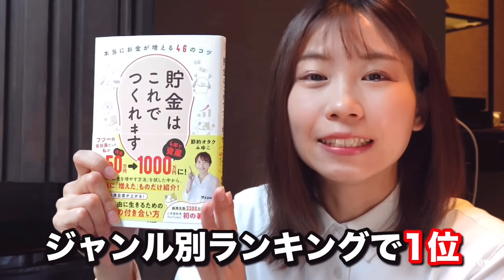【S&P500派VS全世界株派】夫婦でセミリタイア目指すがまぐちさんに1600万円貯めた秘訣を聞いてみた【新NISA戦略/節約術】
⏬【資産公開】節約生活で捻出した1000万円を全世界株，S&P500，米国株，日本株に投資してみた結果

⏬書籍「貯金はこれでつくれます」
✅1,540円（税込）
✅書店・Amazon・楽天市場で発売中！

✅この本の編集担当者さんは、この本を約1年担当した結果
貯蓄率が【10％】上がりました！

0:00 intro
0:43 目次
1:14 ①総資産額は？
2:54 ②現金比率は？投資内容は？
6:25 ③最強の節約術は？
13:19 ④最悪の浪費は？
17:46 ⑤節約によって支出はいくら下がった？
23:22 └子供にとって節約はどうなの？
24:19 ⑥新NISA戦略は？
30:51 ⑦妻（パートナー）にも投資をしてもらう方法

✅投資信託の手数料が業界最安クラス
✅「かぶミニ」で日本株の単元未満株手数料「0円(無料)」
※適用には手数料コース「ゼロコース」の選択が必要
✅操作しやすい画面

🔽利用率No.1の家計簿アプリ
PR【マネーフォワードME】
✅無料の範囲で十分使える！
✅利用者が平均27,848円の収支改善を実感！
✅私も使っている最強家計簿アプリです

【投資初心者】ただの元会社員が4年間積立NISAをやった結果｜損しない方法4選【新NISAオススメファンド】

【操作画面で解説】SBI証券口座開設/入金方法/積立設定を完全ガイド【積立NISA 新NISA クレカ積立 三井住友カード 】

【結局これ】S&P500/全世界株式/先進国株式を徹底比較した結論【新NISA/積立NISA】eMAXIS Slimで比較/おすすめファンド

・田舎に住んでる20代会社員
・1000万貯金達成！

🔽エッセイ漫画も描いてます
「つらすぎて転職したけどイライラは無くならなかった話」